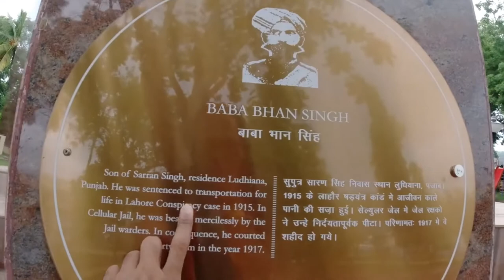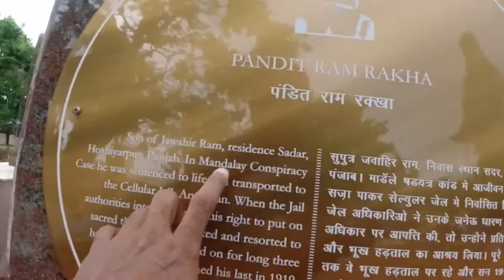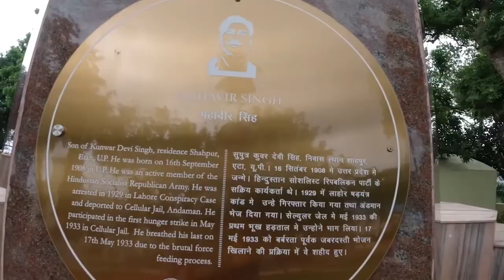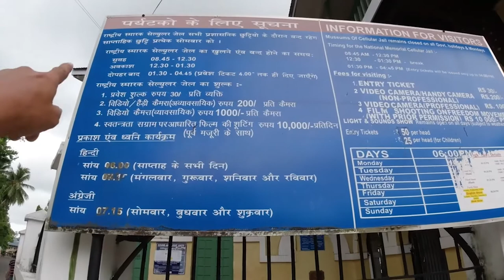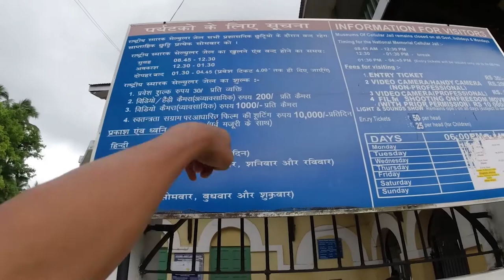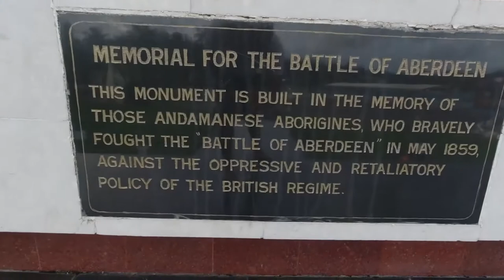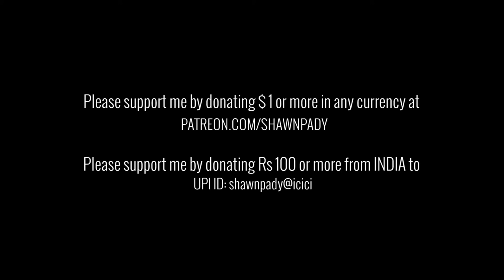KALAPANI - CELLULAR JAIL IN PORTBLAIR | ANDAMAN AND NICOBAR ISLANDS | INDIA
29th Vlog video of Andaman & Nicobar Islands Series in HINDI LANGUAGE

Kalapani is called to Andaman Islands because freedom fighters can't run away from this islands and the surrounding are full of sea water and the colour of the sea is literally back that's why its called as Kalapani.

Cellular Jail, each freedom fighters are given single cell so that they can't talk to each other or plan there escape. This is my last video of Andaman and Nicobar Islands for the year 2019. I will be back soon.

Please watch, enjoy and share among your friends.

ANNOUNCEMENT -
I have a ENGLISH Youtube Travel Vlog Channel.

VIDEOS FROM MY ENGLISH YOUTUBE CHANNEL - SHAWNPADY

STREETLICIOUS = delicious street food channel